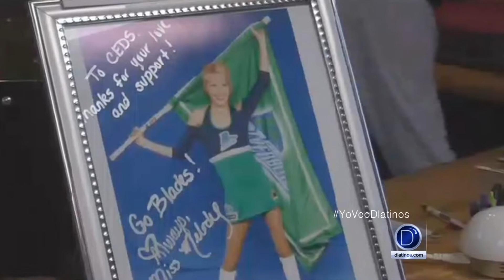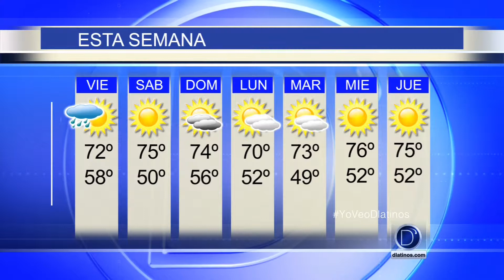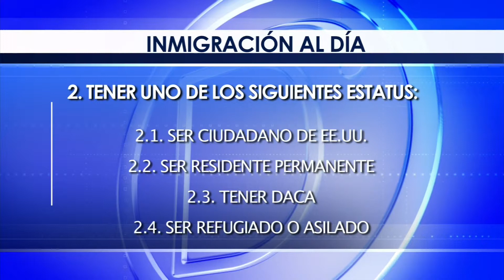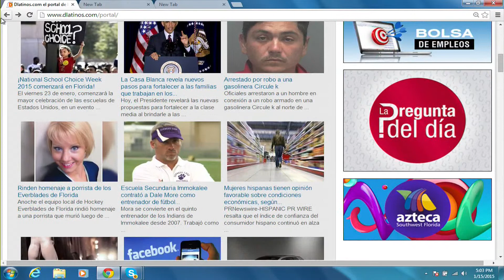D'Latinos Noticias 6pm (Ene 15 de 2015)